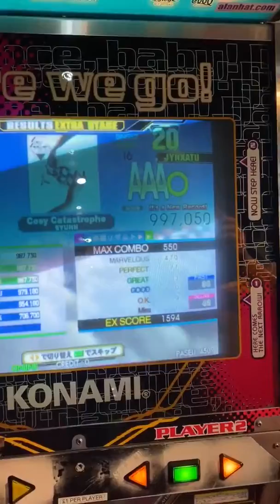DDR Cosy Catastrophe (Level 16) Full Combo - Vega Islington